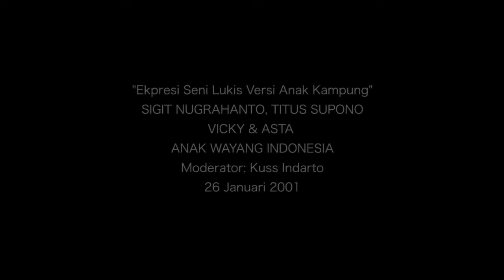Ekpresi Seni Lukis Versi Anak Kampung - Anak Wayang Indonesia (01)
Dialog Seni Kita (DSK)

DSK adalah program mingguan berupa talkshow yang mengundang narasumber untuk membicarakan isu-isu seputar wacana seni kepada masyarakat luas. DSK disiarkan setiap hari Jum'at pukul 21.00 di Radio UNISI FM mulai 23 April 1999 hingga 15 November 2005. DSK adalah program talkshow hasil kerjasama antara Yayasan Seni Cemeti (IVAA) dan Radio Unisi FM. Acara semacam ini, mungkin cukup mirip dengan yang kerap kita dengar sebagai podcast.

Kali ini, kawan-kawan dapat menyimak obrolan edisi 26 Januari 2001 yang bertajuk "Ekspresi Seni versi Anak Kampung"

bersama Gembong Sigit Nugrahanto & Titus Supono Aji (Koordinator Lembaga Anak Wayang Indonesia)

Anak Wayang Indonesia adalah wadah berkegiatan anak-anak kampung di daerah Mergangsan dan sekitarnya. Persoalan kurangnya ketersediaan ruang bermain dan berekspresi dihadapi oleh sebagian besar anak-anak pada masa itu. Obrolan yang digelar 20 tahun yang lalu ini, tentu sedikit banyak sudah berubaha dengan situasi sekarang. Namun melihat bagaimana siasat membuka ruang ekspresi dan bermain anak-anak diupayakan, menarik untuk direfleksikan dengan fenomena hari ini.

Bersama Gembong Sigit Nugrahanto & Titus Supono Aji selaku koordinator lembaga Anak Wayang Indonesia, juga ada Astha Dhandari P. dan Ficky Tri Sanjaya, dua anak kampung Mergangsan yang aktif di Anak Wayang Indonesia.